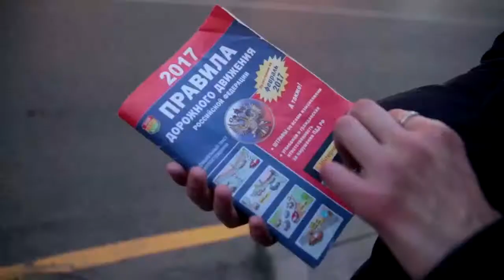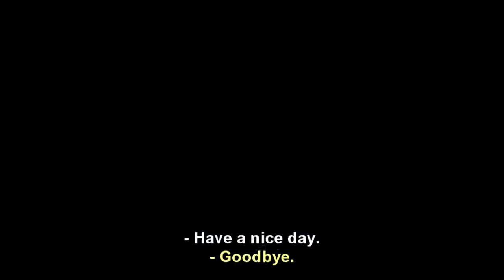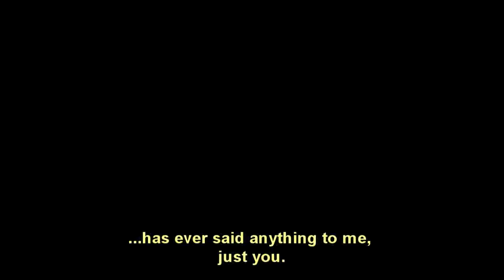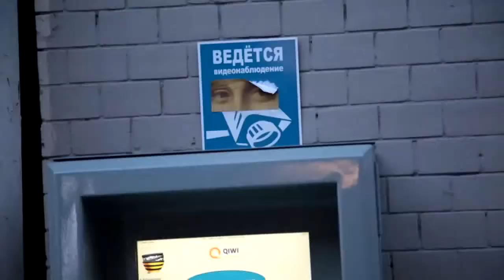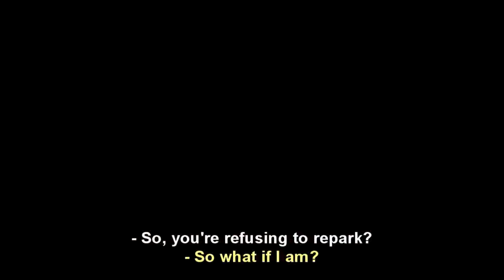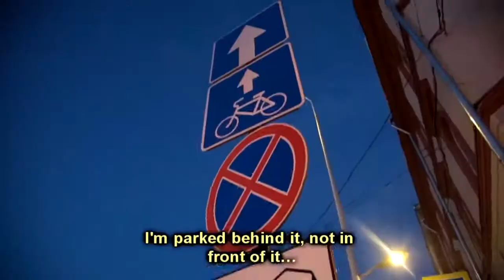Russian Bodybuilders On The Streets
Asking polite to move your car when you have parked at the wrong spot